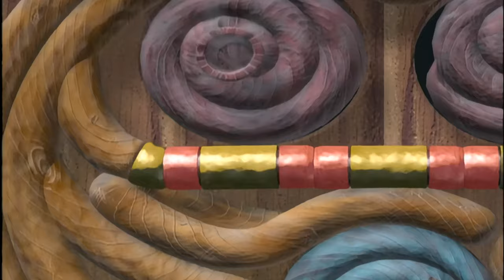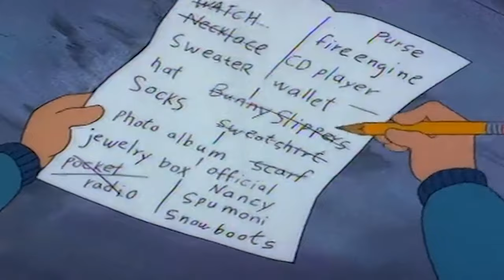Humanity Can Truly SUCK And Here's Why | 4 Of A Kind Cartoons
I'll be Analyzing four episodes from Hey Arnold, The Wild Thornberries, & Avatar Using A Common Theme Of Humanity,Tragedy And Injustice. This video essay goes into detail about really serious concepts within the shows.

As a child, I grew up spending tons of time watching Nickelodeon, Cartoon Network, and Disney Channel. At times, when we didn't have cable, PBS kids was my go - to. Point being, animation made up a huge part of my childhood, as I'm sure it did yours. Whevenever I go back to watch shows like Teen Titans, I get an overwhelming feeling of joy and pride for some reason. I make these videos to hopefully spark those same nostalgic feelings in whoever watches them.

I try my best to make my content ideas as original as possible. At this point, that's the only way I can feel I've accomplished a good video.

Also check out some of my other content!

See ya!